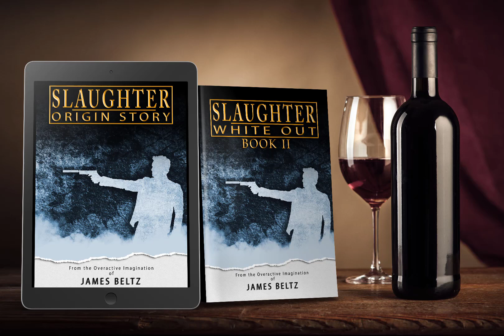Slaughter: Origin Story - Chapter 23